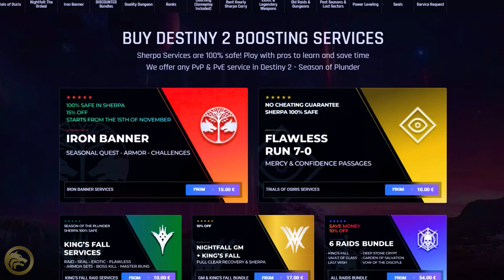Destiny 2 - SAISON DES SERAPHINS! Quête Exotique, Rasputin, Ana Bray & Osiris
Partenariats

► 🔥 Si tu as besoin d'aide pour n'importe quelle activité, passe par Blazing Boost
► 🕹️ Améliorer ses Performances avec les Thumbsticks de KontrolFreek.
► 🎮 Acheter des Manettes de Qualités sur StealthGamer.

Sources